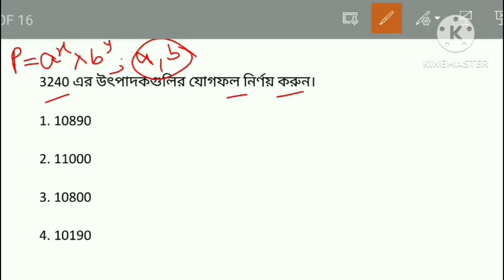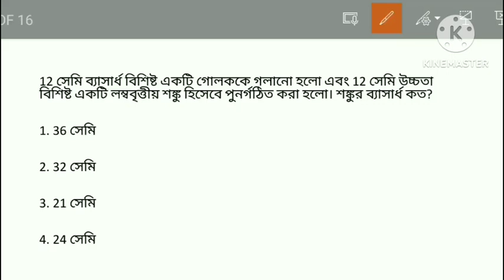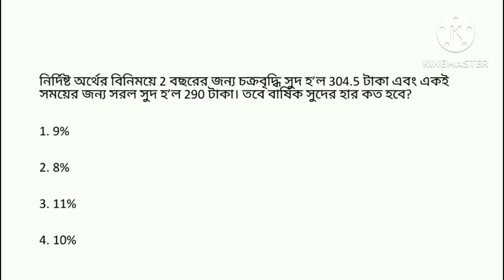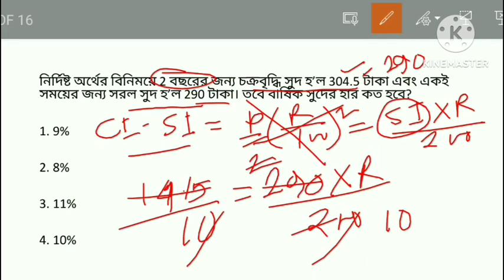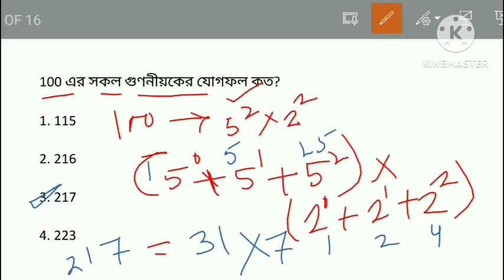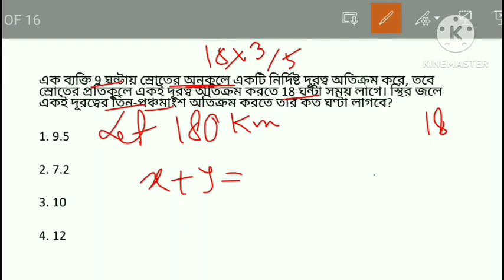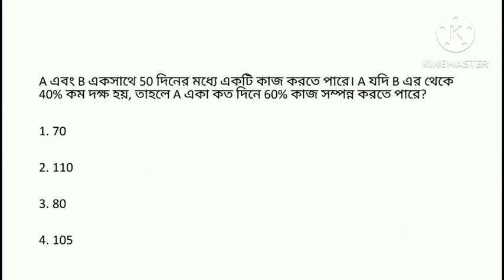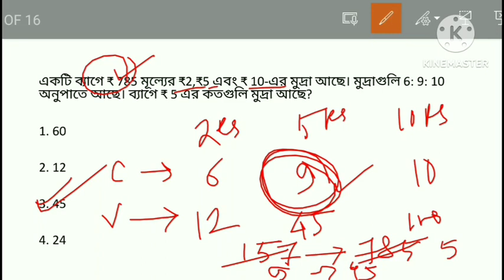Math Practice Set in bengali 2024|Math Practice Set for Clerkship,WBCS,WBP,MTS,CHSL|Math Tricks 2024